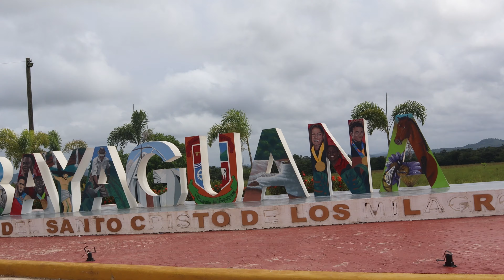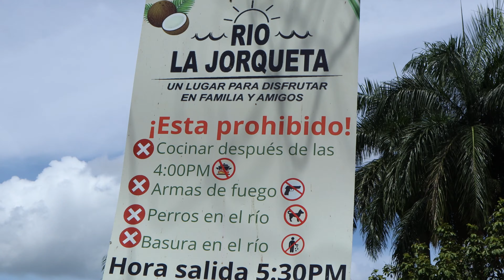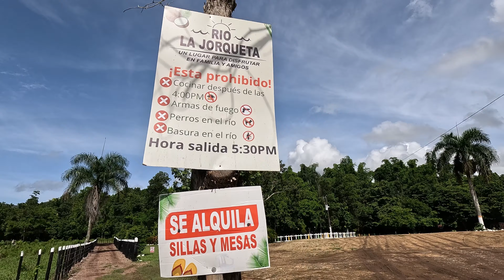BAYAGUANA: CASCADAS, BALNEARIOS Y MAS | MONTE PLATA | REPUBLICA DOMINICANA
Bienvenidos a un nuevo video, en esta ocasión les estaré mostrando cuatro lugares que no debes dejar de visitar al momento de ir al municipio de Bayaguana.
Lugares que te dejaran con el deseo de no salir del municipio, quiero destacar que los mismo son de fácil acceso y las calles del mismo se encuentra en perfecto estado al momento de mi visita.

También tenemos activo los super gracias el cual seria un pequeño aporte para que sigamos viajando y trayéndoles cosas hermosas de la Republica Dominicana y del mundo.
Se pueden hacer miembros del canal con un costo mensual donde tendrían un sin números de ventajas.

Welcome to a new video, this time I will be showing you four places that you should not miss when you go to the municipality of Bayaguana.
Places that will leave you with the desire to not leave the municipality, I want to emphasize that they are easily accessible and the streets are in perfect condition at the time of my visit.

If you like the work I am doing, you can support me by clicking the subscribe button as well as leaving me a like and your comments.We also have the super thanks active which would be a small contribution so that we continue traveling and bringing you beautiful things from the Dominican Republic and the world.